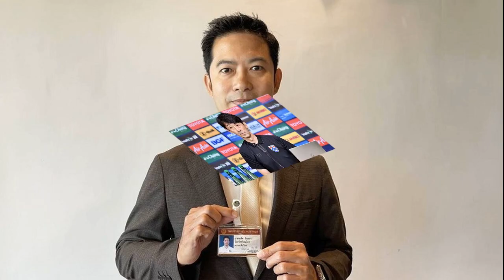จเด็ศ เข้ารายงานตัว สส เชื่อ 3 ปีจากนี้ทำงานราบรื่น ลุยดันนโยบายตามที่หาเสียง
1 ต.ค. 2567
11:54 น.
“จเด็ศ” เข้ารายงานตัว สส. ลำดับที่ 203 บอกตื่นเต้น มาสภาฯ 3 ครั้งแล้วก็ยังหลง เชื่อ 3 ปีจากนี้ ทำงานราบรื่น พร้อมผลักดันนโยบายตามที่หาเสียง

เมื่อเวลา 10.30 น. วันที่ 1 ต.ค. 2567 ที่รัฐสภา นายจเด็ศ จันทรา สส.พิษณุโลก เขต 1 พรรคเพื่อไทย (พท.) เดินทางเข้ารายงานตัวต่อเจ้าหน้าที่สำนักงานเลขาธิการสภาผู้แทนราษฎร ภายหลังสำนักงานคณะกรรมการการเลือกตั้ง (กกต.) ประกาศรับรองผลการเลือกตั้ง สส.พิษณุโลก เขตเลือกตั้งที่ 1 แทนตำแหน่งที่ว่าง โดยมีการบันทึกข้อมูลส่วนตัว และข้อมูลที่สำคัญในการดำรงตำแหน่ง สส. พร้อมรับหมายเลขประจำตัว 203

นายจเด็ศ กล่าวว่า ตนเดินทางมาที่รัฐสภาเป็นครั้งที่ 3 แล้วก็ยังตื่นเต้น และหลงเช่นเคย ตนทราบว่าจะต้องมารายงานตัวก็เดินทางมาพักในกรุงเทพฯ ตั้งแต่เมื่อวันที่ 30 ก.ย. จากนี้ตนพร้อมเริ่มงานทันที ที่ผ่านมาก็เข้าร่วมการประชุมพรรคเพื่อไทย เพื่อแจ้งผลการเลือกตั้งให้ได้รับทราบ และมีโอกาสพูดคุยกับคนในพรรค ในจังหวัด รวมทั้ง น.ส.แพทองธาร ชินวัตร นายกรัฐมนตรี ที่ได้กล่าวแสดงความยินดี
“ในการทำงานจากนี้ 3 ปี ผมเชื่อว่าการทำงานจะราบรื่นทั้งหมด สิ่งที่อยากจะผลักดันเป็นพิเศษ คือการแก้ไขปัญหาในพื้นที่ จ.พิษณุโลก ตามที่ได้หาเสียงไว้ ทั้งเรื่องขยะ การผลักดันให้พิษณุโลกเป็นแหล่งท่องเที่ยวเมืองหลัก และการลดการเกิดอุบัติเหตุ” นายจเด็ศ กล่าว.